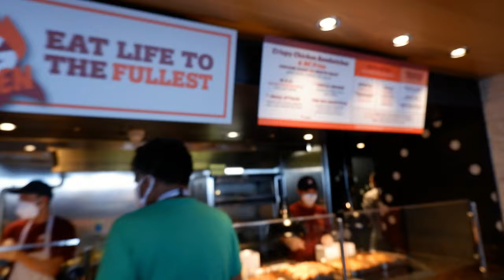Carnival Mardi Gras Cruise VLOG | Shaq's Big Chicken! | Cucina Del Capitano! | Guy's Burger! | Day 4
Join us for Day 4 of our Mardi Gras Cruise that embarked on December 26th, 2021.  Day 4 was supposed to be a port call at Costa Maya, however, the captain announced that the port of call was cancelled due to high wind which would have made docking unsafe. So we had a bonus Sea Day on the Carnival Mardi Gras!  Shorter video for Day 4 as we edited our Paging Mr. Morrow Christmas Day at Magic Kingdom vlog, and pretty much relaxed and didn't record a whole lot of footage.. We did however record our first experience at Guy's Burger Joint on the Carnival Mardi Gras! They have a huge dedicated queue and sit down tables on Mardi Gras, and the burger, Pig Patty!, was awesome as always! We did try Shaq's Big Chicken for the very first time and were very impressed with the quality of the chicken strips! Their fries were fantastic too!  Topped the day with dinner at Cucina Del Capitano and then listened to the Celestial Strings Trio to close out the day.. Next stop: Roatan!